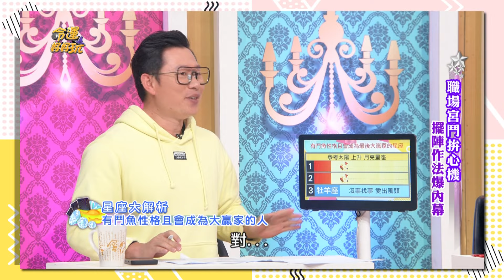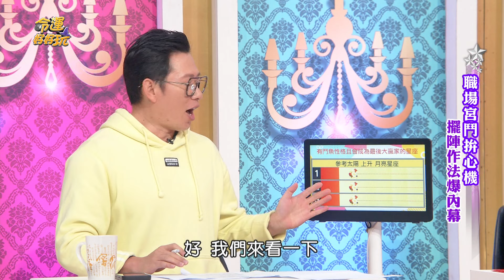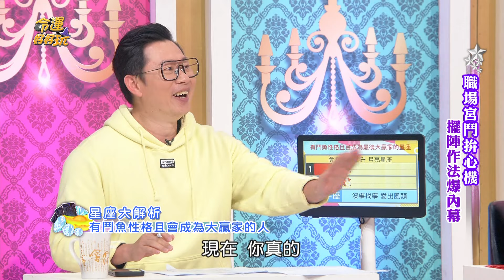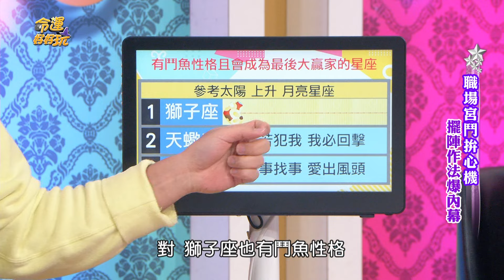絕對鬥不贏他們！有仇必報爭到底的星座！【精華版】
最好跟他們保持良好關係！
惹到「這三星座」絕對會很慘？

【2024年犯小人的生肖命格！張靖玲震撼爆料主播宮鬥劇內幕？王思佳大爆網紅私下真面目！職場宮鬥拚心機？！擺陣作法爆內幕！